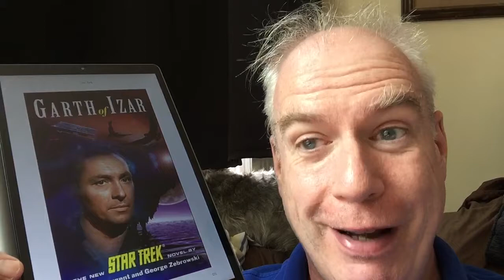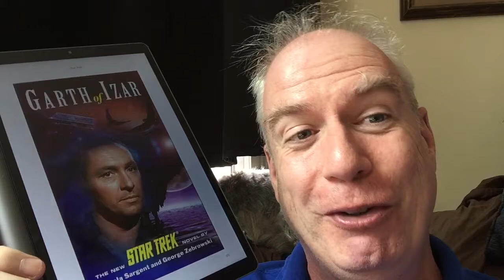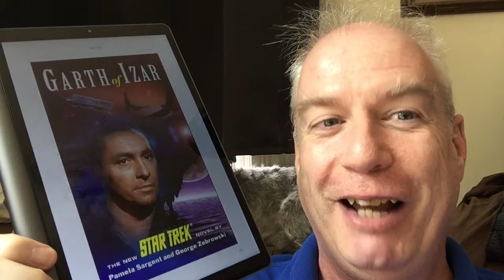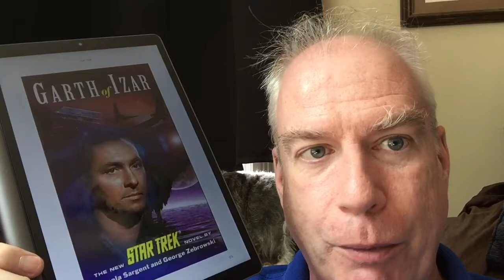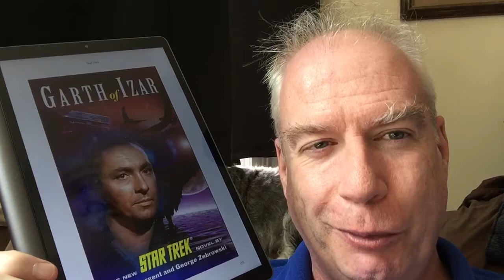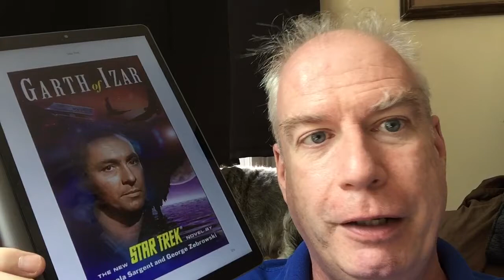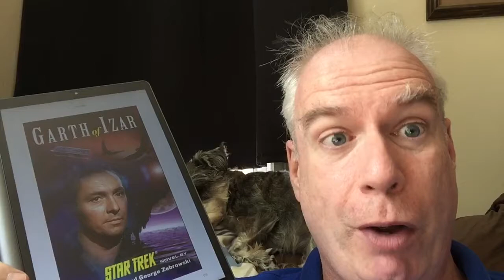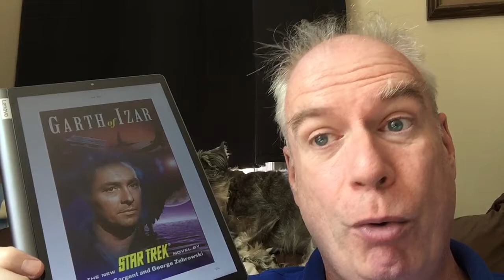BookTrek 2021: Garth of Izar!